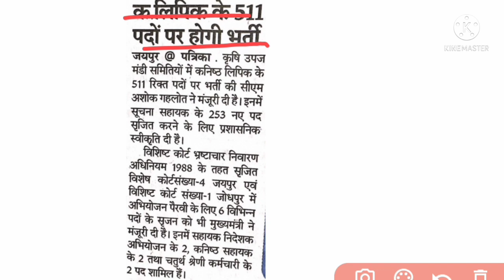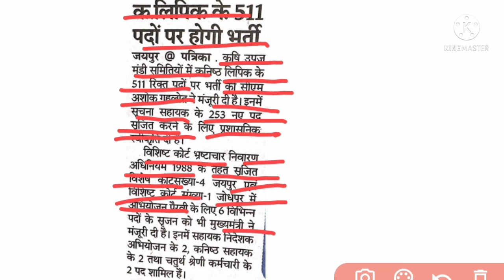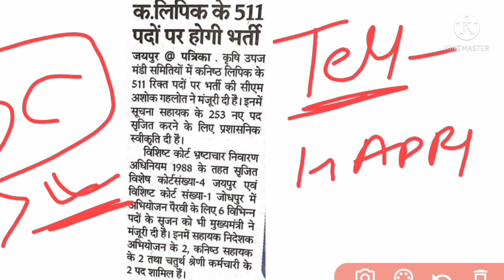Rajasthan LDC भर्ती 2022 मुख्यमंत्री ने की घोषणा। LDC के पदों पर जल्दी ही जारी होगा नोटिफिकेशन....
RSMSSB ग्राम सेवक भर्ती 2021 syllabus।। राजस्थान ग्राम सेवक भर्ती 2021 परीक्षा तिथि घोषित ...
RSMSSB gram Sevak Bharti 2021 syllabus new patients
gram Sevak Bharti 2021 syllabus
2021 gram Sevak Bharti syllabus
2021 syllabus gram Sevak Bharti
first shift fist  paper answer key 27  December 2021
second shift paper answer key 27 December 202
28 December 2021 fist paper answer key
28 December 2021 second paper answer key
category wise cut off marks gram Sevak 2021
gram Sevak Bharti 2021 category wise cut off
RSMSSB gram Sevak Bharti 2021 answer key
Utkarsh classes Jodhpur gram Sevak Bharti 2021 category wise cut off
category wise cut off marks Utkarsh classes Jodhpur
Utkarsh Jodhpur category wise cut gram Sevak Bharti 2021
Utkarsh Kumar gorv sir  answer key gram Sevak Bharti 2021
abhigyan coaching Jaipur VDO cut off category wise 2021
RSMSSB gram Vikas Adhikari 2021 category wise cutoff 2021
vdo exam paper answer key 27 December 2021 first shift
VDO exam answer key 27 December 2021 second shift
VDO exam answer key 28 December 2021 first shift
vdo exam answer key 28 December 2021 second shift
Utkarsh classes Jodhpur VDO exam cut off marks 2021
Gaurav sir cut off marks gram Vikas Adhikari 2021
VDO exam 2021 Gaurav sir category wise cutoff
abhigyan coaching Jaipur category wise cutoff VDO exam2021
Shri Ram coaching Sikar 2021 VDO exam cut off marks
Subhash Charan sir VDO exam 2021 Cut off marks

Utkarsh RSMSSB patwar latest news
RSMSSB patwar latest update
RSMSSB PATWARI results
RSMSSB PATWARI results 2022
RSMSSB PATWARI cut off marks category wise
RSMSSB patwar Cut off
RSMSSB PATWARI expected cutoff date 2021
patwari exam cut off
patwari result news
RSMSSB PATWARI answer key 2021
RSMSSB PATWARI answer key Utkarsh classes Jodhpur
RSMSSB patwar test series
test model paper PATWARI
RSMSSB PATWARI documents verification date 2022
document verification date PATWARI 2021
RSMSSB PATWARI final result 2022
RSMSSB patwar Gen/obc/sc/st/MBC/EWS/Cut off
RSMSSB agriculture supervisor 2021 latest update
RSMSSB agriculture supervisor 2021 new update
RSMSSB agriculture supervisor 2021 result date
कृषि पर्यवेक्षक 2021 रिजल्ट डेट
agriculture supervisor 2021 result date
RSMSSB agriculture supervisor 2021 results date। कृषि पर्यवेक्षक 2021 लेटेस्ट अपडेट। खुशखबरी.
कृषि पर्यवेक्षक 2021 1/3 अंक प्रत्येक गलत प्रश्नन के लिए काटे जाएं
 18 सितंबर 2021। कृषि पर्यवेक्षक 2021 answer key ।।
एग्रीकल्चर सुपरवाइजर आंसर की 2021 पीडीएफ
RSM SSB 18 September 2021 agriculture supervisor answer key
18 September 2021 agriculture supervisor answer key
agriculture supervisor answer key18 Jodhpur ll abhigyan coaching Jaipur ll Shriram coaching Sikar ll Singham coaching Jaipur ll Sankalp classes Jodhpur ll Sankalp classes Jaipur ll Sankalp classes Sikar ll Utkarsh classes Jodhpur Gaurav sar ll abhigyan coaching Jaipur Sandeep Chaudhary history classes ll abhigyan coaching Jaipur computer class by Pawan sar ll Sandeep Sharma Rajasthan history ll Hindi class by Naveen ninaivaal ll Subhash Charan Rajasthan  gk ll Deepak Sharma Rajasthan history ll paramount coaching Jaipur ll mothers coaching Jaipur ll mothers coaching Jodhpur ll